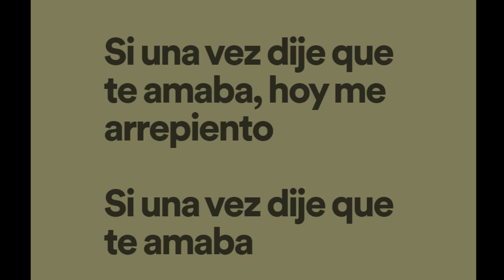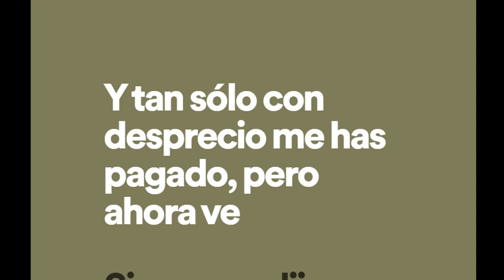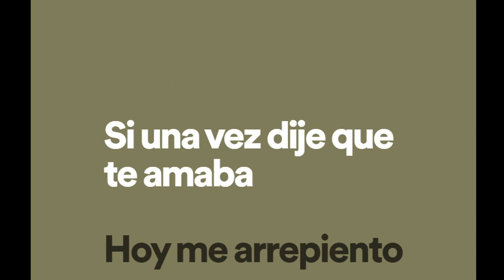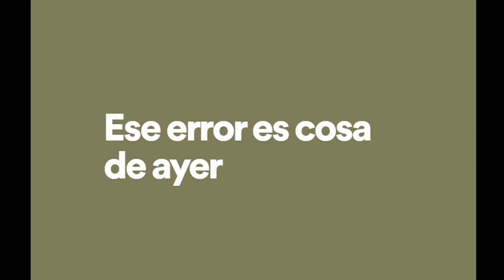SI UNA VEZ KARAOKE LATENTE